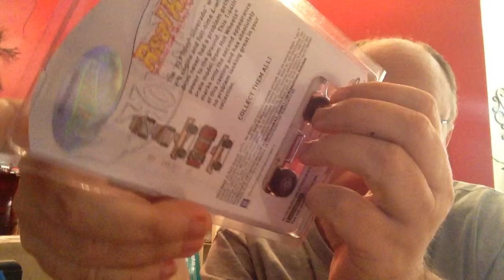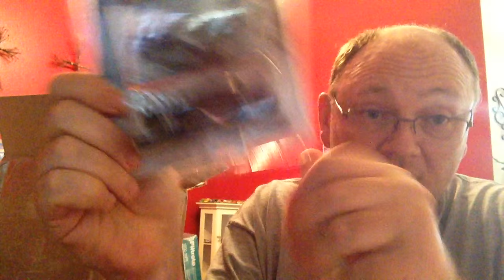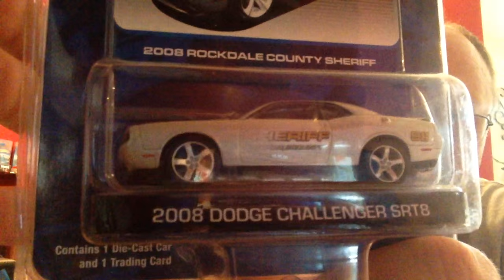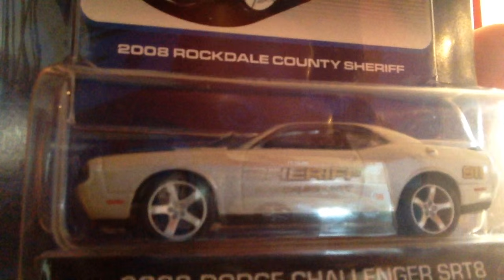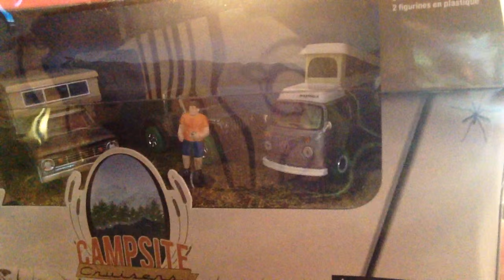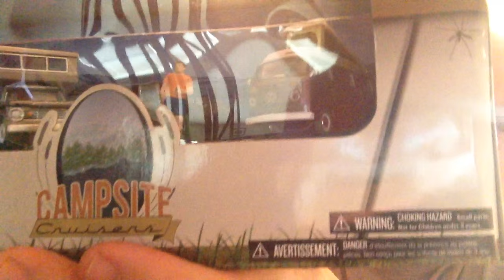HOT WHEELS & GREEN LIGHT MAILBOX FINDS